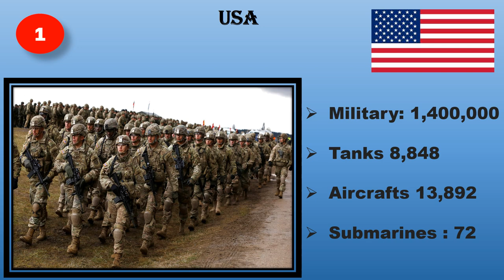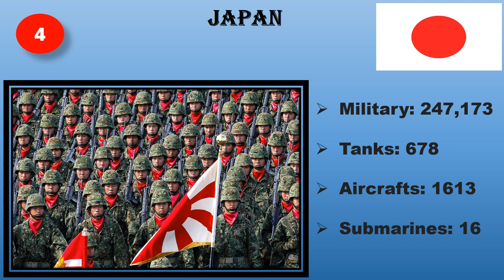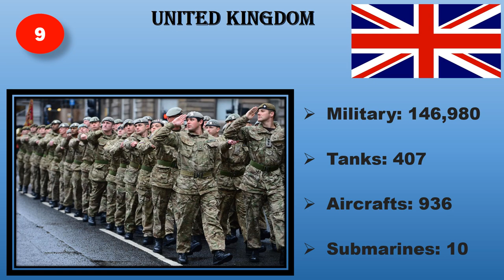Most Powerful Militaries in the World | Powerful Armies in the world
The top 10 largest militaries based on active personnel.